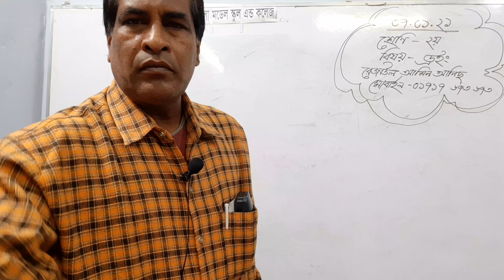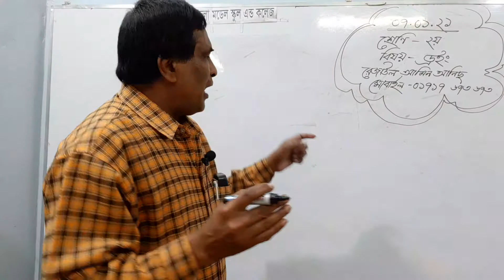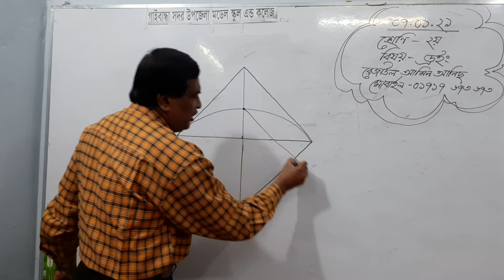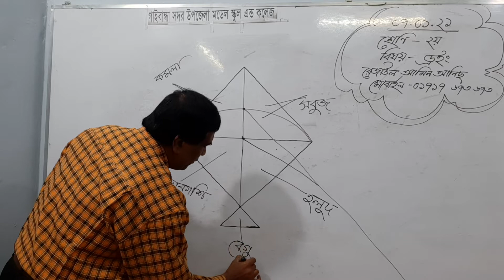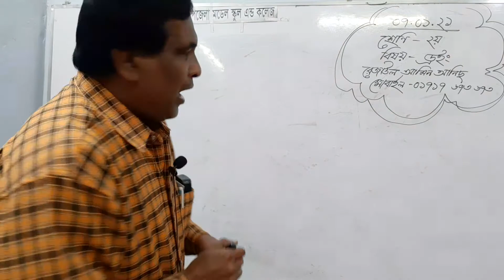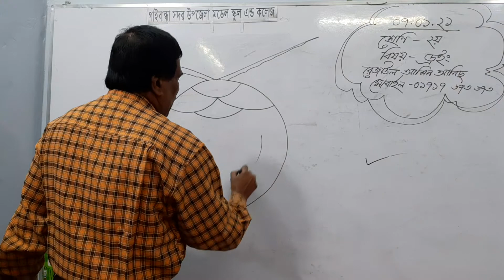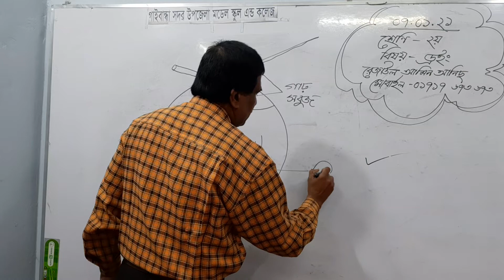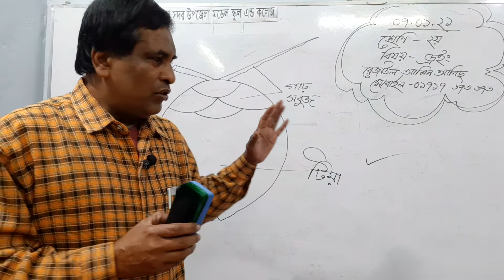গাইবান্ধা সদর উপজেলা মডেল স্কুল এন্ড কলেজ, ২য় শ্রেণি, ড্রইং, আনিছ স্যার